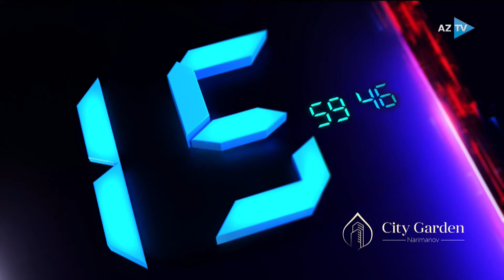Alidə Mustafayeva ilə "AZTV Xəbər" (16:00) | 10.02.2022